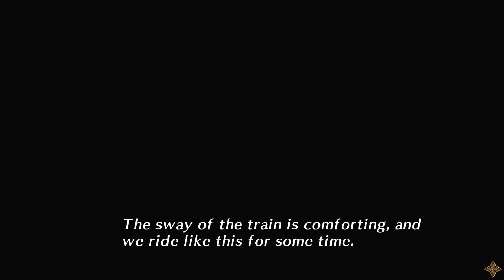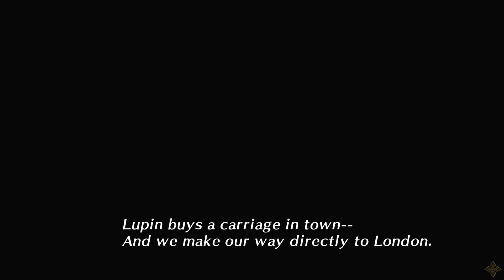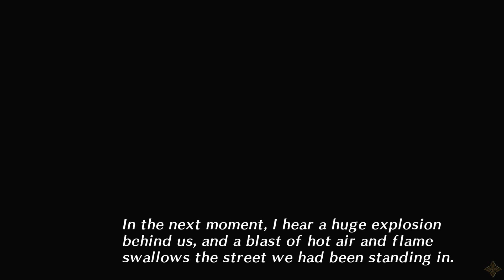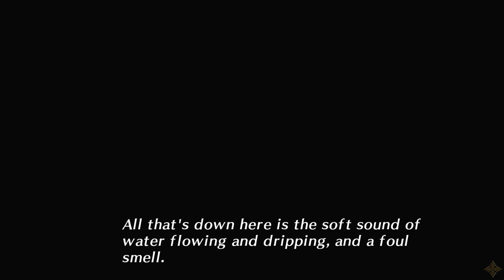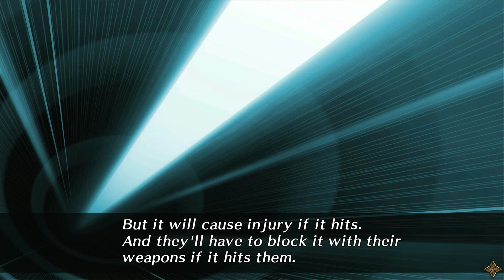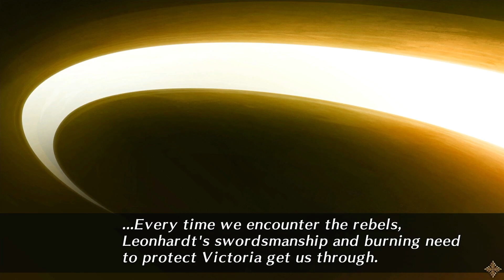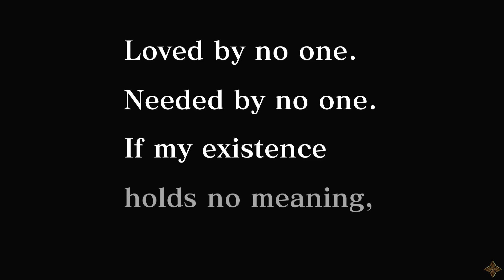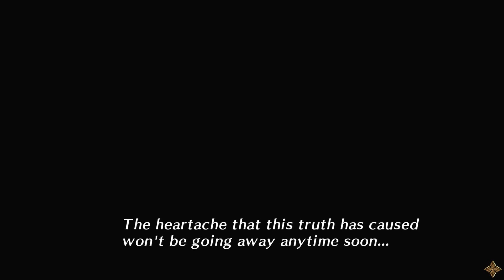Code Realize: Guardian of Rebirth ~Arsene Lupin~ Ep. 38 The Fires of Battle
Cardia and Lupin are back in London, but things are not as peaceful as when they first left. Finis is back and more determined than ever to get Cardia.